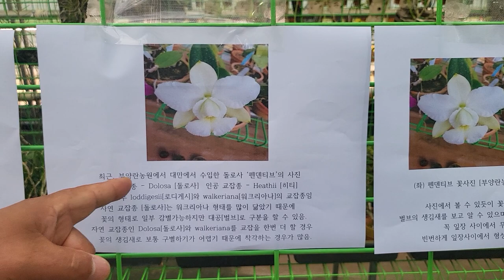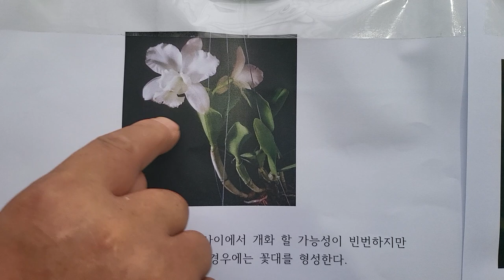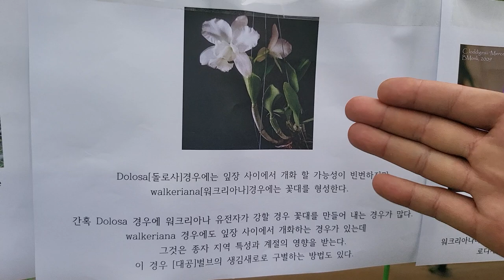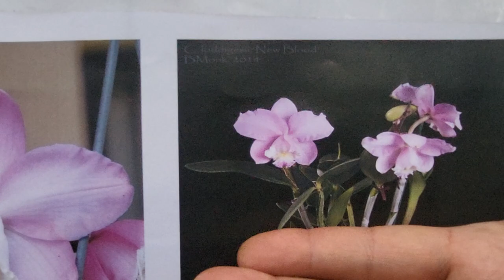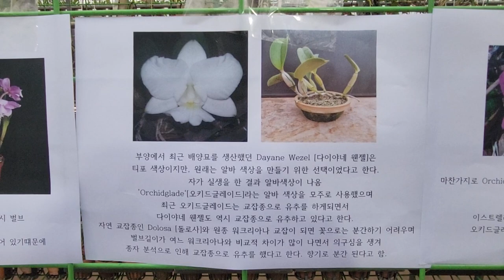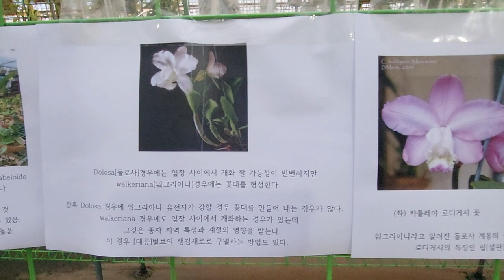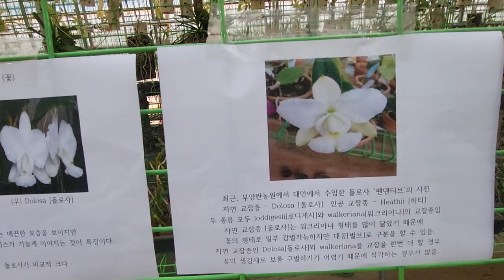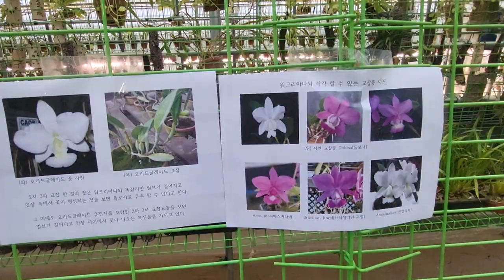우리가 워크리아나라고 알고 있는것이 맞을까요?(워크리아나 구별방법)